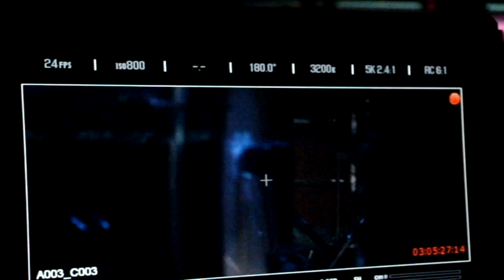HELLMAIDENS.COM "Famous Last Words" Interview+Feature!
"Behind the Scenes" Look at the Making of their "New Music Video" Plus, an Exclusive Interview and Some "Raw Footage" of the Band!!! These Guys are "Modern Day RockStars" Smoking, Drinking, and getting all the Girls!